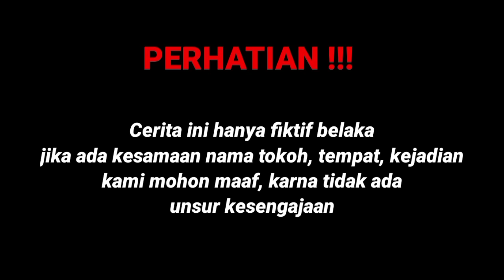DIREKTUR JADI TUKANG PARKIR DIKIRA BANGKRUT OLEH MANTANNYA YANG SOK KAYA TAPI LIHAT APA YANG TERJADI